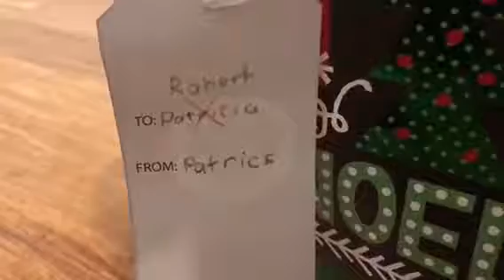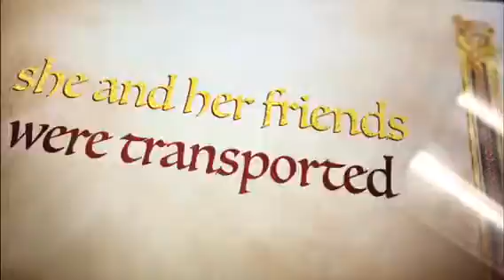Bobby and Patrick S1E4 Happy Birthday (Season 1 Finale)